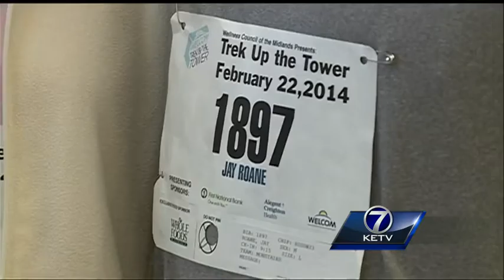Former paraplegic makes "Trek Up The Tower"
An emotional walk to the top of the First National Tower for an Omaha man left nearly paralyzed in a skydiving accident